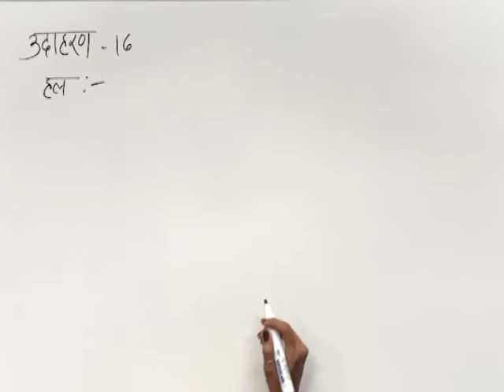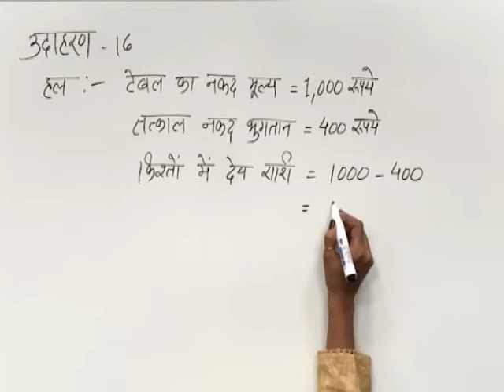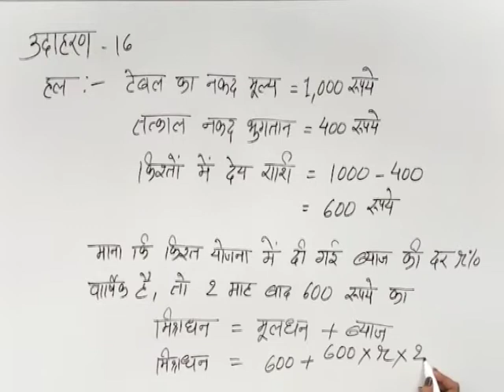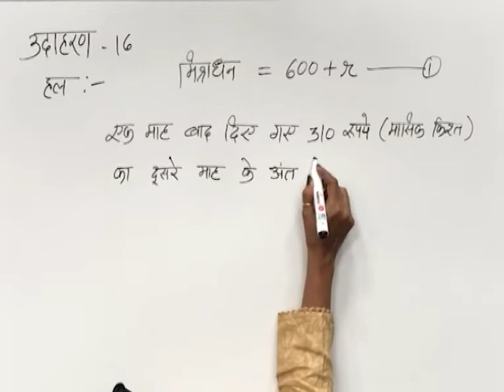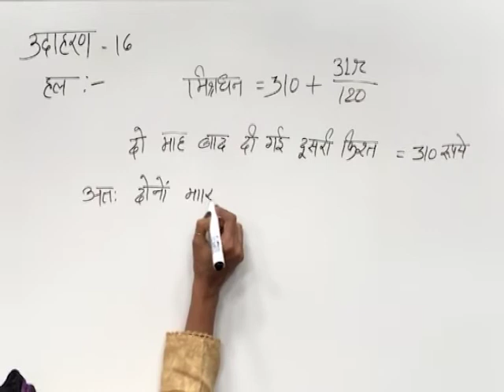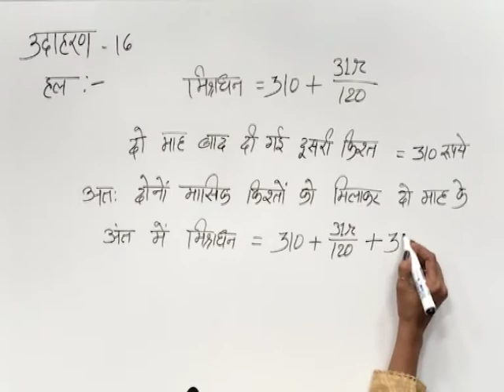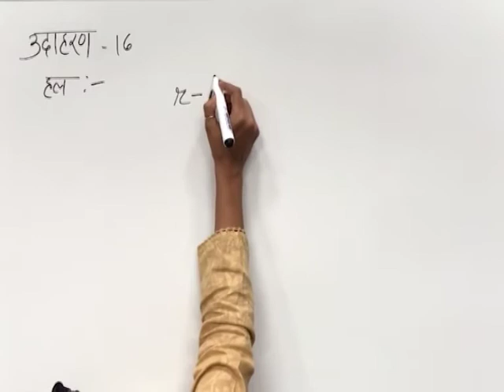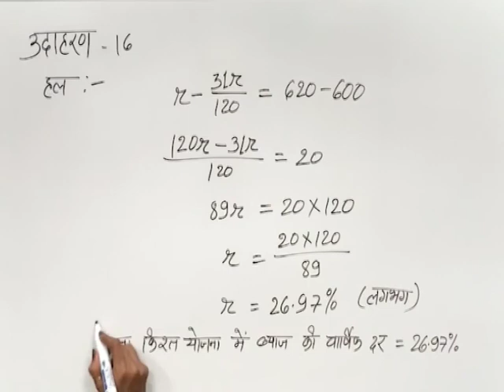CLASS 9th MATHS | CHAPTER 7 | COMPARING QUANTITY |7 6 1 1